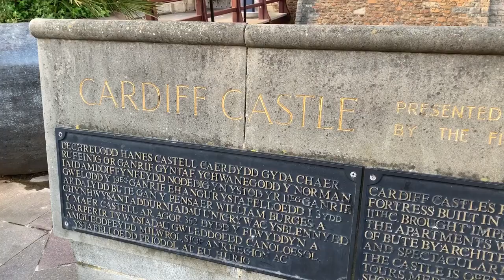Winter Wonderland replaced by Christmas at the Castle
Unfortunately @Cardiff's Winter Wonderland won't be gracing us with it's presence this year but don't worry something else is taking it's place, Christmas at the Castle running from Thursday 12th November to January 3rd! 🎅🎄🎁